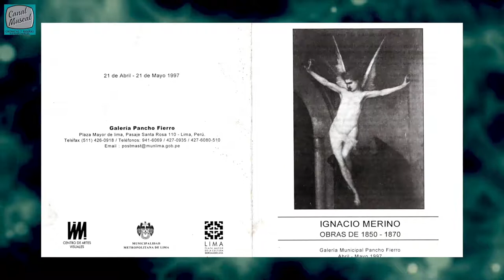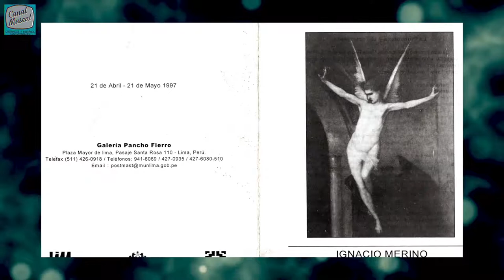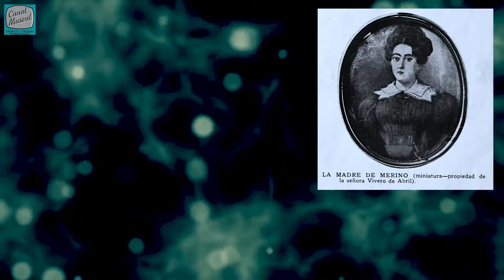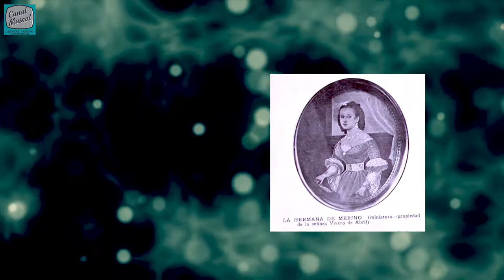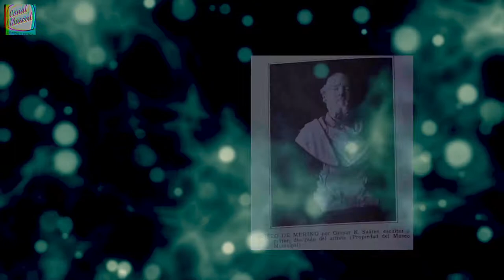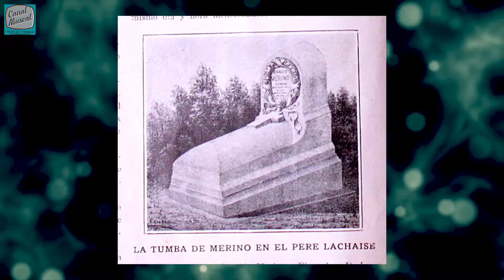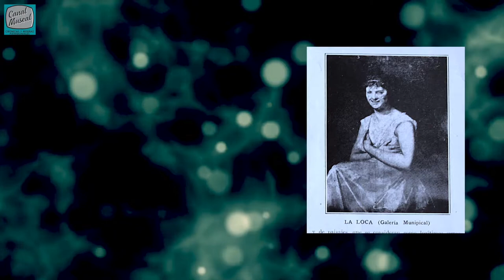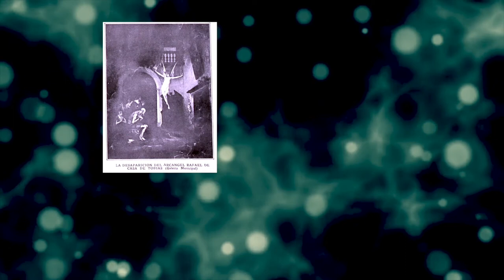IGNACIO MERINO, VIDA Y OBRA DEL PINTOR PERUANO / El Podcast de Canal Museal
IGNACIO MERINO, VIDA Y OBRA DEL PINTOR PERUANO

IGNACIO MERINO
(Piura 1817 - París 1876)

Hoy en el podcast de CANAL MUSEAL presentamos la vida y obra de uno de los pintores más importantes de la historia del arte peruano.

IGNACIO MERINO

Bautizado como José Ignacio María Pedro Nolasco Ramón Merino será conocido simplemente como Ignacio Merino, pintor piurano nacido durante el gobierno del penúltimo virrey Joaquin de la Pezuela.

Fue un pintor viajero y gozó de gran prestigio internacional.

¿Cónoce la historia de la Pinacoteca de la Municipalidad de Lima y el porqué lleva su nombre?

Conozca su vida y obra en el Podcast de Canal
y en nuestras cuentas de Youtube, Twitter e Instagram.